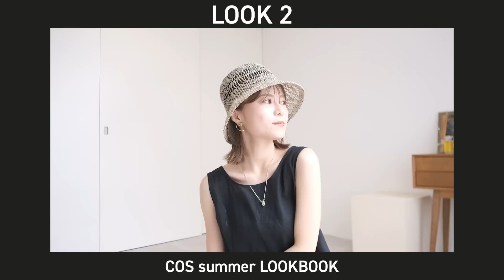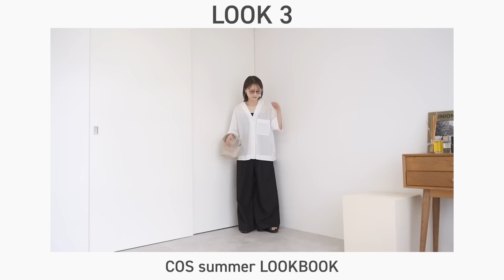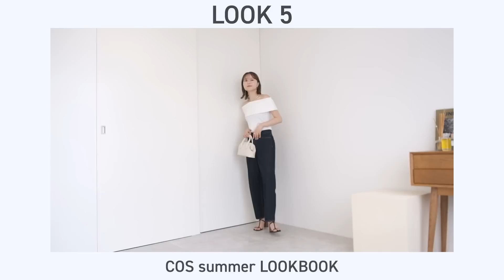【LOOK BOOK】初夏の大人こなれデートコーデ5選👗✨カジュアル.モード.綺麗め...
Look 2
オーバーサイズ マキシ丈ワンピース (ブルー・イエロー）：

【チャプター】
00:00 オープニング
00:49 LOOK1
03:16 LOOK2
05:44 LOOK3
08:43 LOOK4
11:06 LOOK5
13:34 エンディング
✅【CALME(カルム)】ライフスタイルショップ
✅【Reurie' (レウリィ)】プロデュースブランド
✅【田中日菜/TANAKA HINA】
  　☑︎身長 : 162cm
📌お手紙はこちら
　〒810-8516
　福岡市中央区今泉1-12-23西鉄今泉ビル5Ｆ
　株式会社 シナプス 田中日菜宛